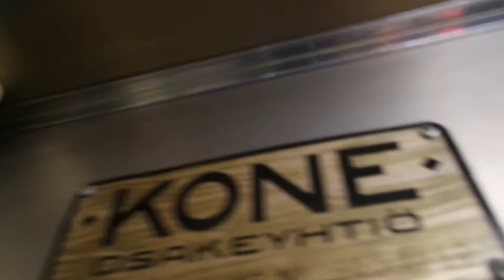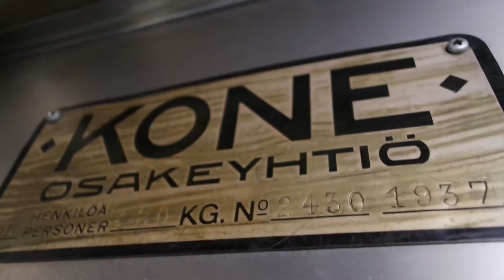Old modernized Kone traction elevator/lift in Elimäenkatu 9A, Vallila, Helsinki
Location: Elimäenkatu 9A, Vallila, Helsinki, Finland
Brand: Kone
Year installed/modernized: 1937/?
Serial number: H 2430
Floors: 7(1, 2, 3, 4, 5, 6, 7)
Capacity: 6 persons or 480 kg
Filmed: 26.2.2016